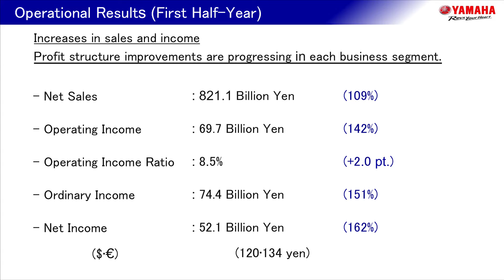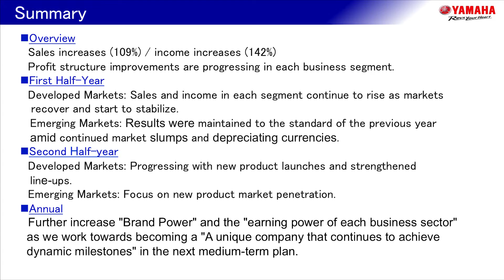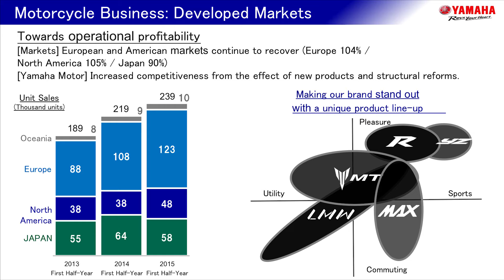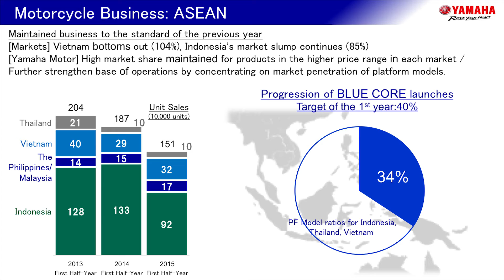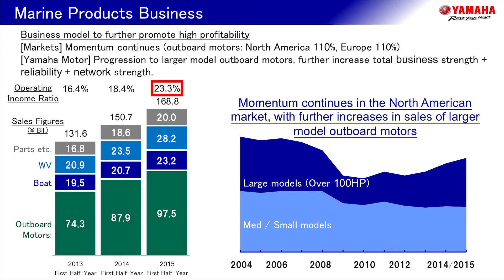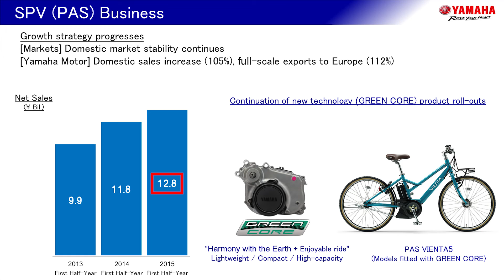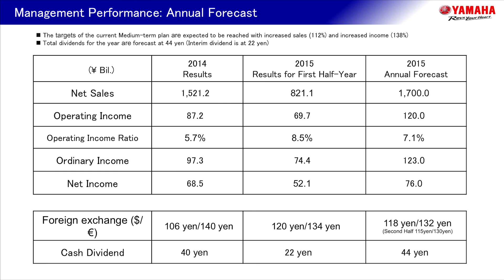Announcement of business results for the Second Quater Ended June 30, 2015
Yamaha Motor Co., Ltd. (Tokyo: 7272) held on August 4, 2015 Business Information Session for the Second Quarter Ended June 30, 2015.